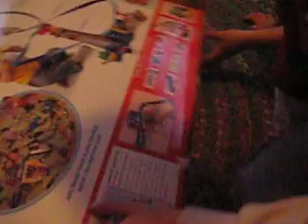Birthday pt 4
Big brother comes home to enjoy the present as well.